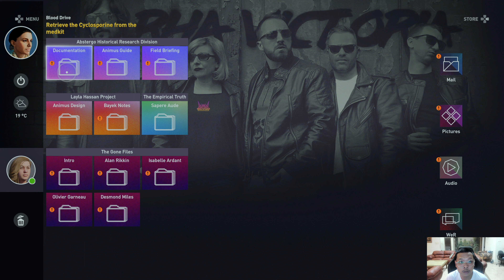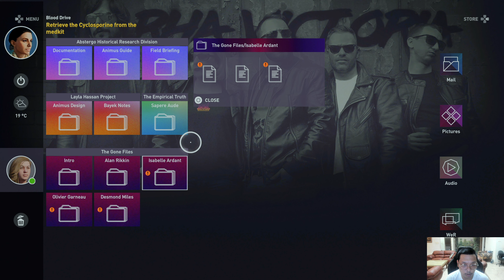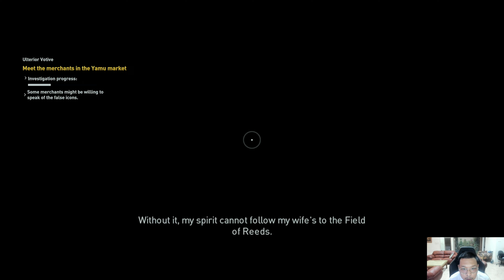ASSASSIN'S CREED ORIGINS INDONESIA (KETEMU TEMEN LAMA, MENEHET!) PS5 4K ULTRA HD - PART 5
YOW DENGS! Akhirnya gw mainin Assassin's Creed Origins nih ya walaupun game lama tahun 2017. Bercerita tentang Bayek seorang Medjay (Pelindung Pharaoh) yang dikhianati oleh order of ancients! Anaknya tidak sengaja diculik dan dibunuh oleh mereka dimana menimbulkan dendam kepada Bayek. Mau tahu bagaimana Bayek memberantas order of ancients dan menjalankan tugas sebagai seorang assasin? LANGSUNG AJA DITONTON YA! Jaga kesehatan selalu dan God Bless You!

Saweran Bossq!

My Companion :
Console :
PS 5

PC :
PROCESSOR : AMD RYZEN 7 3800X
MOTHERBOARD : ASUS TUF GAMING X570 Plus (WIFI)
VGA : MSI Geforce RTX 2070 SUPER VENTUS OC
RAM : CRUCIAL BALLISTIX DDR4 16GB KIT (2 x 8GB) 3600 MHZ
SSD : WD BLACK 1TB NVMe SN 850 PCle GEN 4
SSD 2 : SAMSUNG SSD 970 EVO PLUS M2 NVMe 500GB
HDD :  SEAGATE BARRACUDA 5 TB 7200 RPM SATA 3.5
HDD 2 : WD BLUE 1 TB SATA3 64MB
POWER SUPPLY : BE QUIET! DARK POWER 12 850W 80+ TITANIUM FULLY MODULAR
FAN : CORSAIR LL120 RGB THREE PACK
CASE : LIAN LI LANCOOL II MESH RGB ATX GAMING
CAPTURE CARD : ELGATO 4K60 PRO MARK II

GEAR :
MOUSE : STEELSERIES SENSEI TEN NEON RIDER SERIES
MOUSE PAD : STEELSERIES QCK EDGE
KEYBOARD : STEELSERIES APEX PRO
HEADSET : STEELSERIES ARCTIS 7
MICROPHONE : RAZER SEIREN X QUARTS PINK
WEBCAM : LOGITECH BRIO
MONITOR : SAMSUNG U28E590D LED 4K